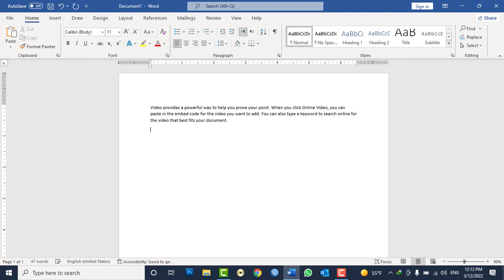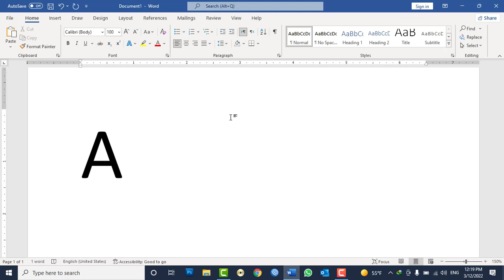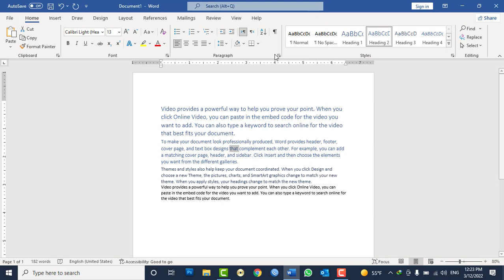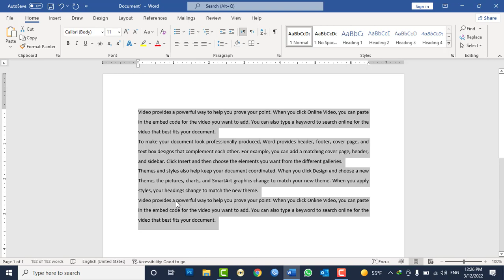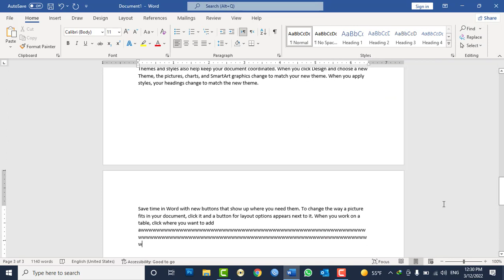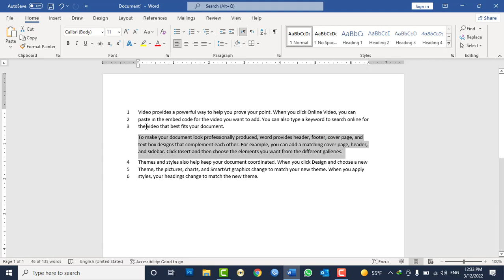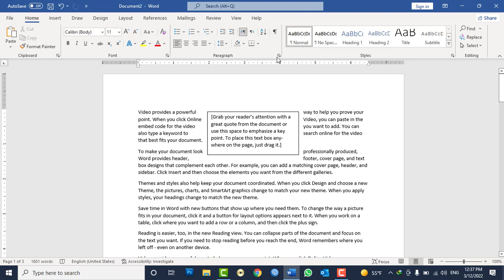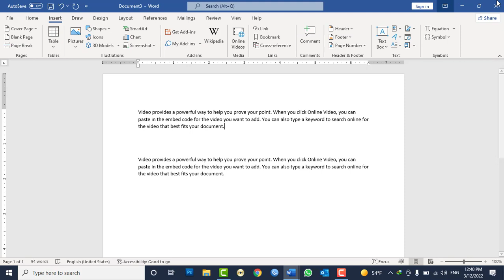MS WORD 2021 Tutorials in Pashto - Lesson No 9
In this video you will learn:
Home Tab Font & Paragraph properties